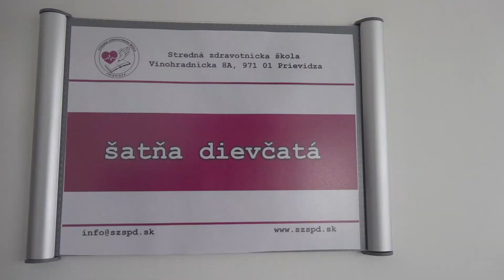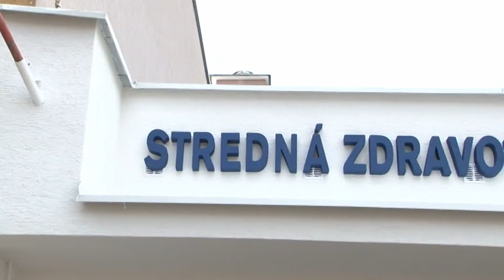O školu je záujem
Predseda TSK Jaroslav Baška počas svojho výjazdu na hornej Nitre navštívil aj Strednú zdravotnícku školu. Mal k tomu dobrý dôvod.